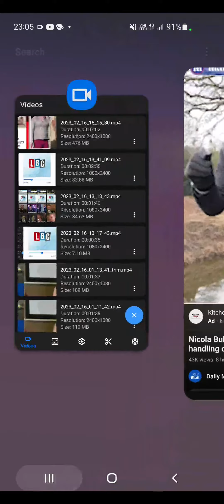Nicola Bulley Media Strategy